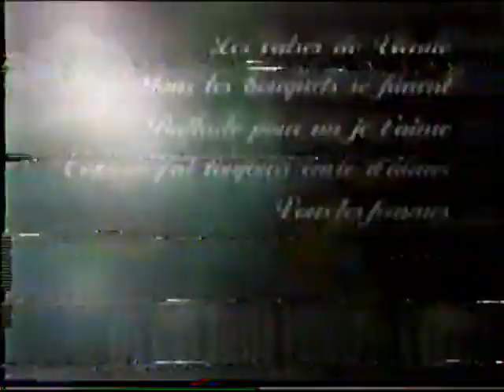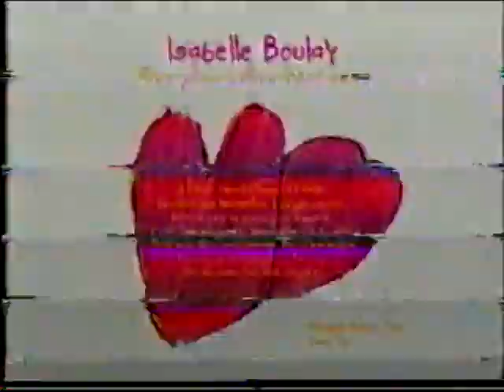Varié 906 Mercredi 2 octobre 2002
07:27 Michel Jasmin Olivier Loubry